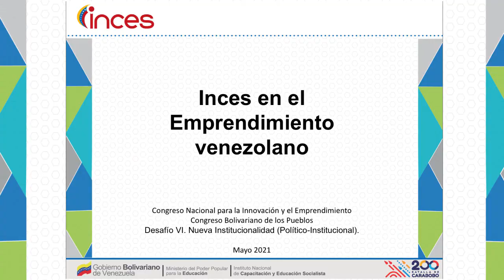Inces en el Emprendimiento Venezolano Con Wuikelman Angel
Ponencia de Wuikelman Angel presidente del Inces sobre el emprendimiento Venezolano para el congreso de los pueblos, movimiento de emprendedores.